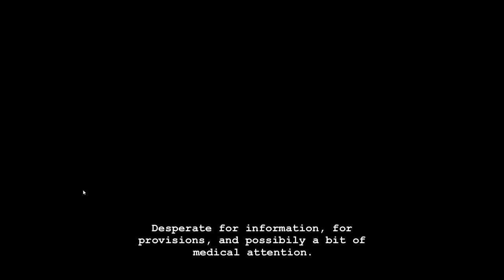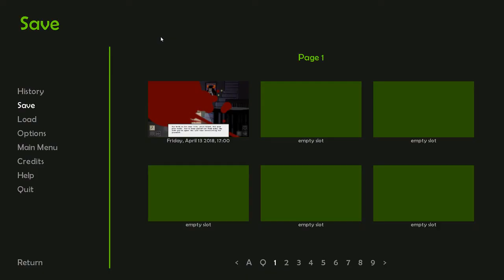HiveSwap Friendsim - Episode 1 - Fear the tick bitch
- NOTICE - THE AUDIO IN THE VIDEO AT SOME POINT DIDN'T CATCH UP WITH THE VIDEO SO DON'T GO COMPLAINING ABOUT THE SOUND BEING OFF

In honor of the birth of HomeStuck, the greatest webcomic ever, I play the new homestuck game Friendsim. In this adventure, I befriend a Troll who is loyal to their subs and loves to entertain them with torture... is that what I need to get more subs?